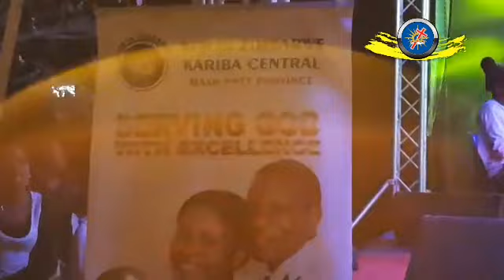PRAISE GUVHEYA - KARIBA MEGA BREAKTHROUGH CRUSADE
I DO NOT HAVE ANY COPY RIGHTS ON THE MUSIC USED IN THIS VIDEO